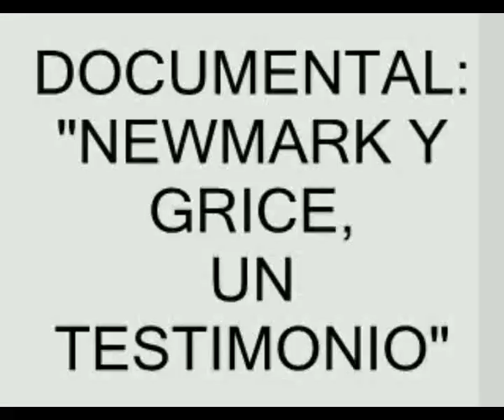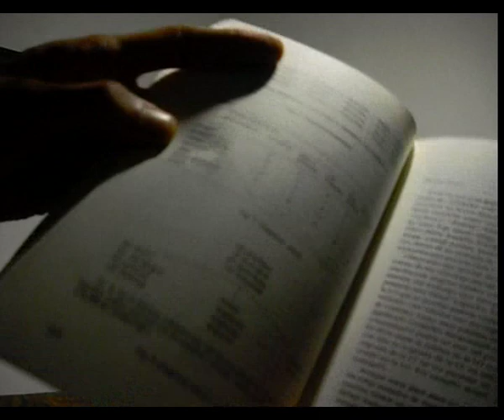PETER NEWMARK Y HERBERT PAUL GRICE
Peter Newmark y Herber P. Grice presentan sus manuales de traducción.